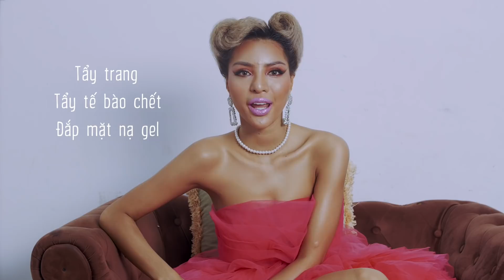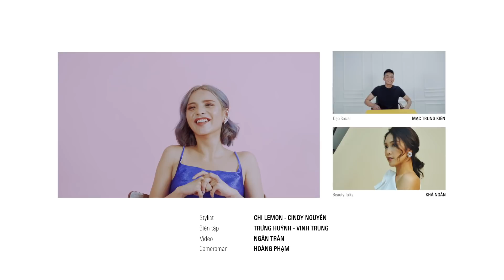ĐƯỜNG LÊN ĐỈNH THỜI TRANG | Diễm My 9x, Linh Chi, Minh Triệu, Như Vân ...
Kết nối với Đẹp - Tạp chí thời trang, làm đẹp và phong cách sống hàng đầu dành cho phụ nữ Việt.